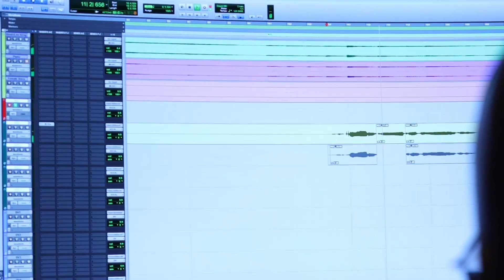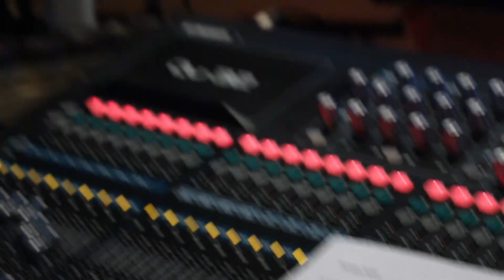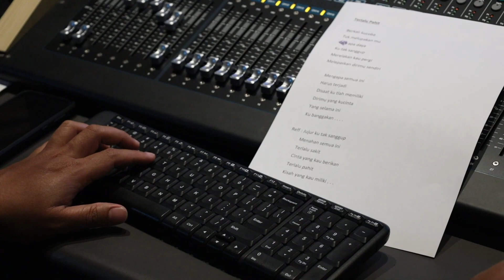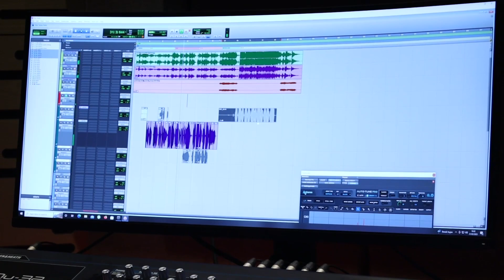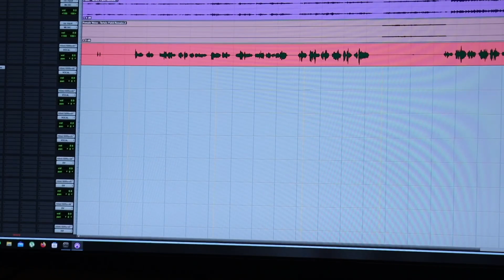Behind The Scene Recording - TERLALU PAHIT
begini nih kalo kalian mau tau proses rekaman gw di lagu "Terlalu Pahit"

silahkan nonton sampe habis kalo kalian penasaran mau tau suasana saat Recording..

_Terlalu Pahit_

Berkali kucoba
Tuk melupakan mu
Tapi apa daya
Ku tak sanggup
Merelakan kau pergi
Melepaskan dirimu sendiri

     Mengapa semua ini
     Harus terjadi
     Disaat ku tlah memiliki
     Dirimu yang kucinta
     Yang selama ini
     Ku banggakan . . . .

Reff : Jujur ku tak sanggup
          Menahan semua ini
          Terlalu sakit
          Cinta yang kau berikan
          Terlalu pahit
          Kisah yang kau miliki . .

_SONG CREDITS_

TITLE: TERLALU PAHIT

VOCAL: RIO ADIWARDHANA

MUSIC DIRECTOR: RIOZEE

SONG & LYRICS: RIO ADIWARDHANA

VOCAL DIRECTOR: ANGGI ANGGORO

PIANO : RIOZEE

STRING : HENDRI LAMIRI

STUDIO: CATNCLAW STUDIO

MIXING & MASTERING: DONNI HIDAYAT HIMAWAN

PRODUCER/LABEL: CATNCLAW PRODUCTION

SONG PUBLISHING: NEXTART

DISTRIBUTION: CATNCLAW

PRODUCED BY: CATNCLAW PRODUCTION

OPERATOR STUDIO: LEO MARTIN LEE

VIDEO PRODUCTION :

CATNCLAW PRODUCTION

SOUNDMAN : LEO MARTIN LEE

ARTWORK : NUR MAULANA YUSUF, ROBBY SHAFIQ

THUMBNAIL DESIGN : DANIEL WARDANA

MEDSOS : OCTA MORI, WIRDA

EDITOR : R. DANIEL WARDANA